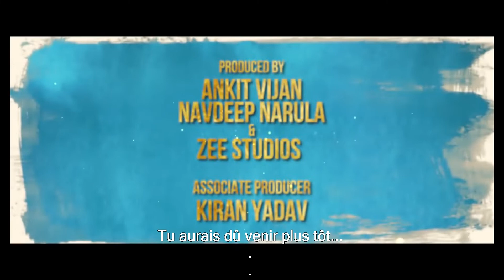QISMAT 2 - FA en VOSTA